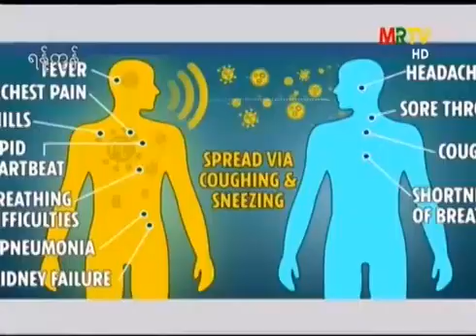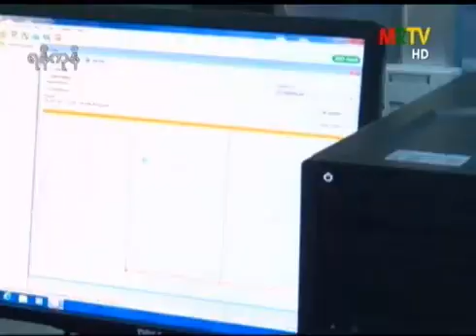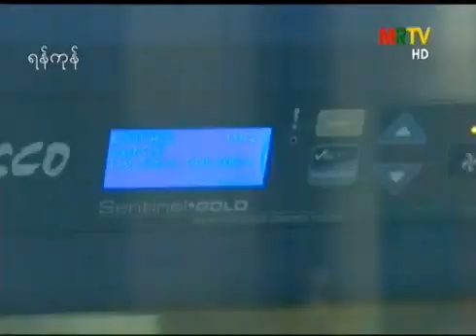Myanmar National Health Laboratory (NHL) Can Test the Coronavirus 2019 (COVID-19)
ကိုရိုနာဗိုင်းရပ်စ် (COVID-19) ရောဂါပိုး ရှိမရှိအား (၂၀-၂-၂၀၂၀) ရက်နေ့မှစတင်၍ မြန်မာနိုင်ငံတွင် စစ်ဆေးပေးနိုင်ပြီဖြစ်